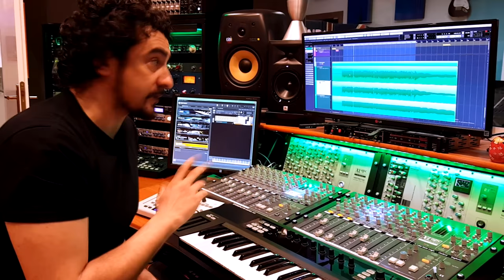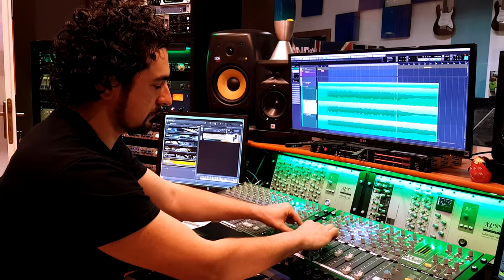Come registrare una traccia di basso rock Part I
Recorded at Lizard Studio by Andrea Luzi
Giacomo Castellano-Guitar
Federico Bruni- Drum